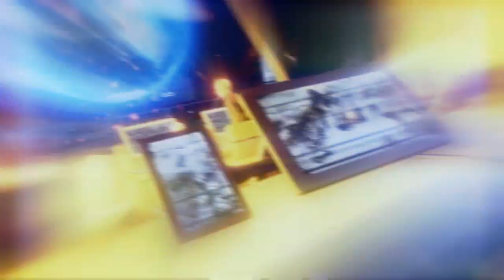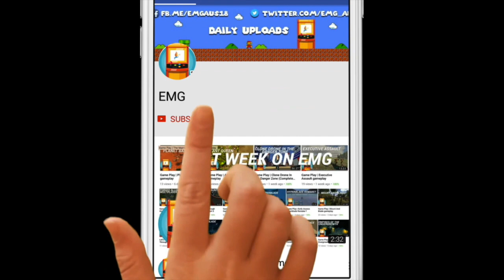Game Play | XCOM 2 gameplay, tutorial and story intro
Apologies for the static in the mic - unsure why, need a new mic :D

Game Play | XCOM 2 gameplay